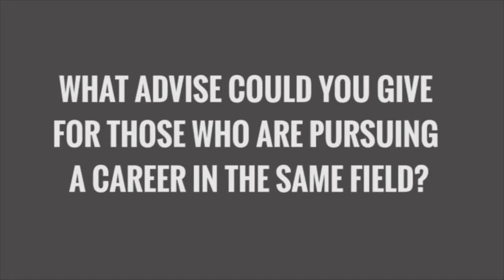Story Of A Successful Digital Artist